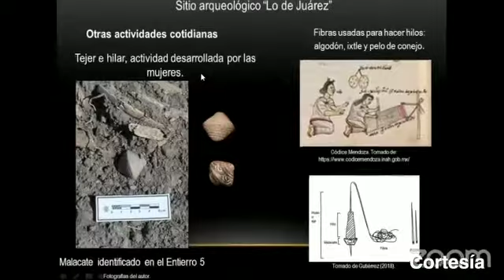Encuentran hallazgos prehispánicos en comunidades rurales de Irapuato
Irapuato, Gto. (Opinión Bajío).- El hallazgo de una casa de la época prehispánica, en una comunidad de Irapuato, permitiría reconstruir la vida de los habitantes de la zona. En el lugar se encontraron utensilios de cerámica y herramientas de piedra.